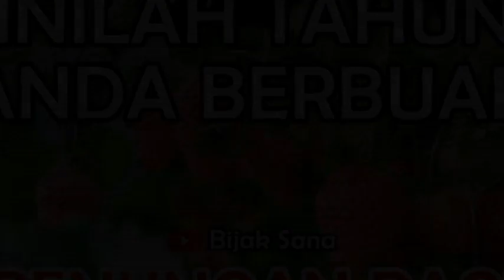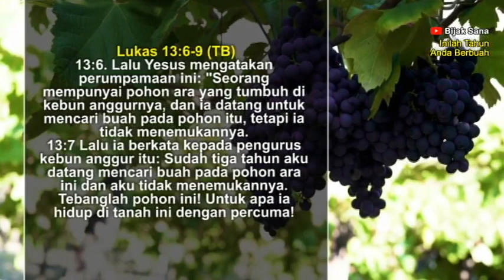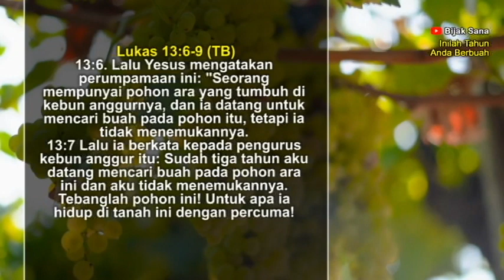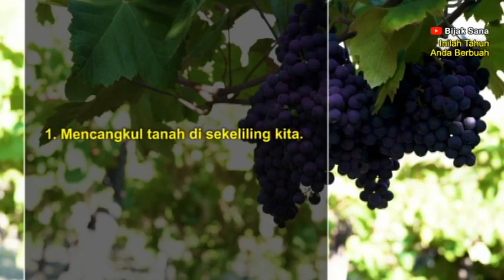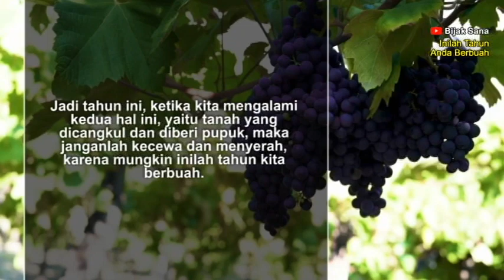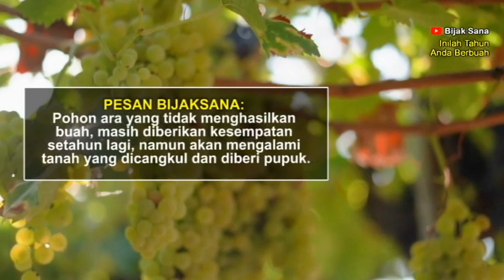Tahun Anda Berbuah, suara injil renungan pagi kristen hari ini - doa pagi - firman tuhan - motivasi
Renungan pagi kristen hari ini dan Doa Pagi - Selamat datang dan selamat bergabung di Renungan Harian Kristen Bijaksana. Semoga renungan pagi hari ini dapat memberkati kita semua. Tuhan Yesus memberkati.

Firman Tuhan pagi hari ini adalah Tahun Anda Berbuah.

Bijak Sana Channel:
doa pagi kristen hari ini, doa pagi kristen sebelum bekerja, doa kristen hari ini, renungan motivasi, khotbah motivasi, firman tuhan motivasi.